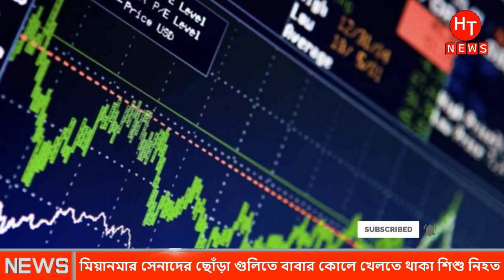আজকের সর্বশেষ আন্তর্জাতিক সংবাদ ২৬ মার্চ ২০২১ International News Bangla Antorjatik Khobor